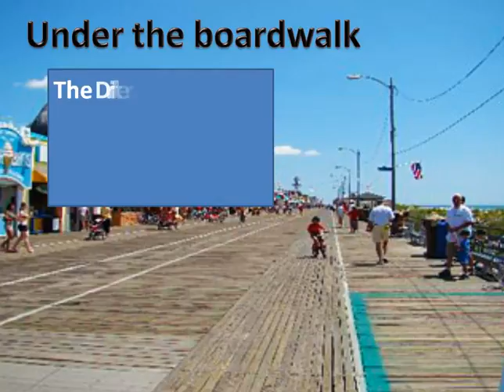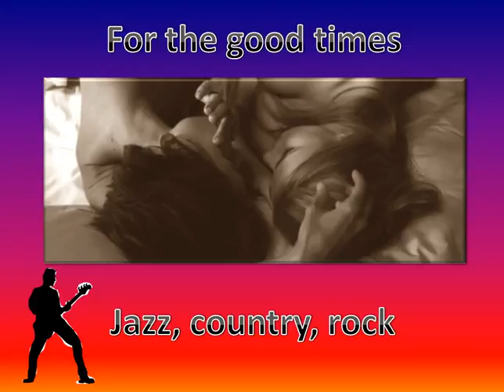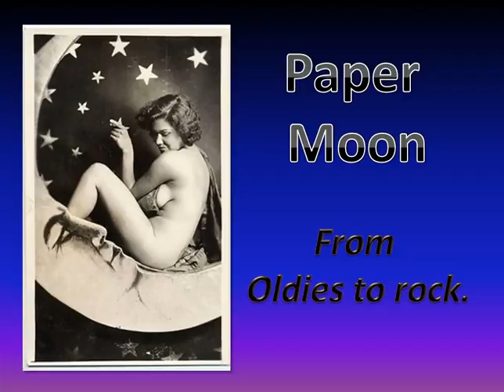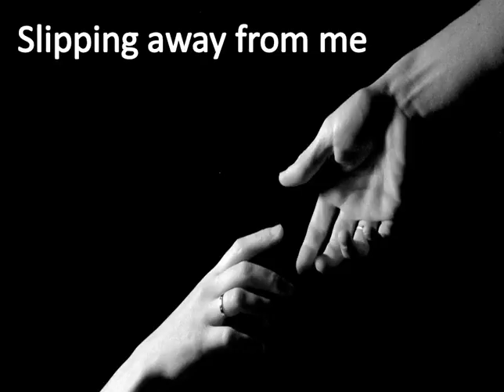15 Old Favourites album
Samples of the tracks on my Album "15 Old favourites"